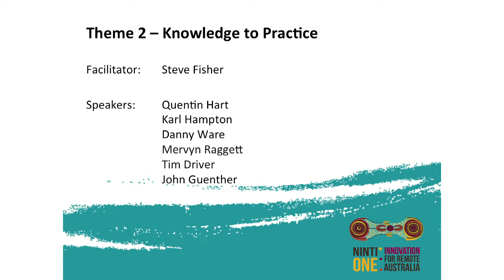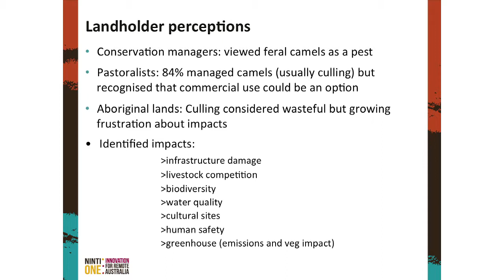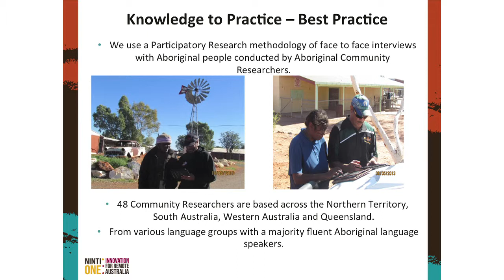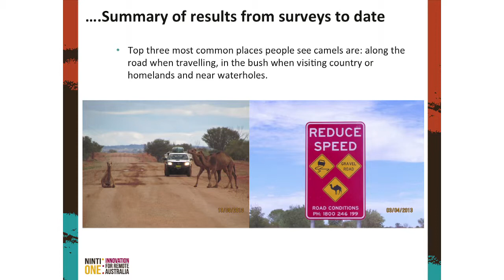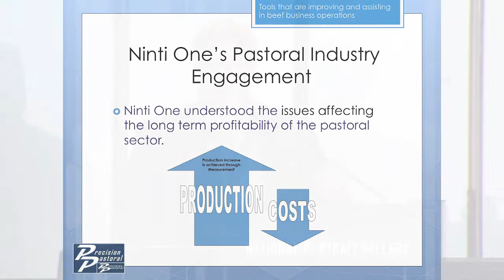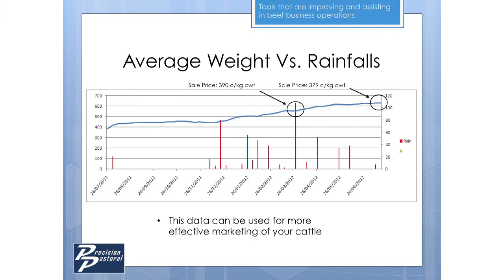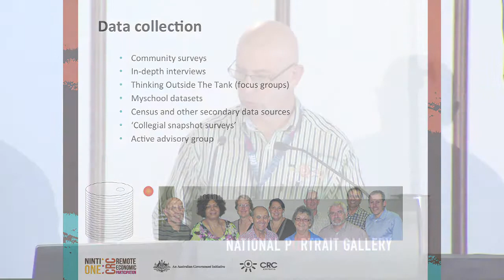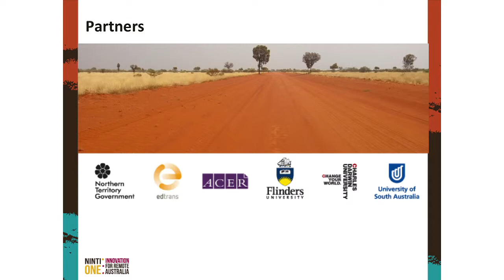Theme 2 Ninti One Knowledge to Practice All Speakers